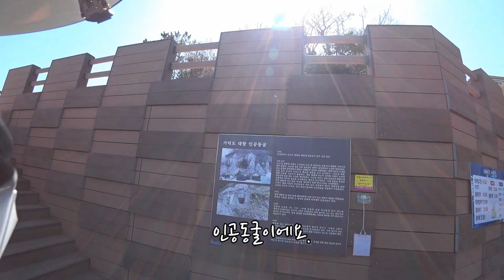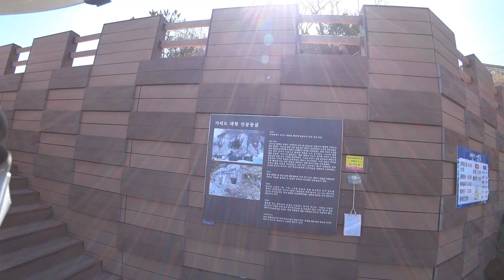180317_가덕도 인공동굴 솔투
부산 가덕도에 인공동굴이 있다고해서 가봤습니다.
경치가 그야말로 예술!!
간만에 힐링하고 돌아왔네요.

액션캠 : SONY HDR-AS300
바이크 : SUZUKI GSX-R1000R 2K17